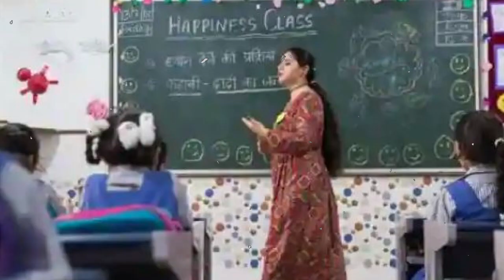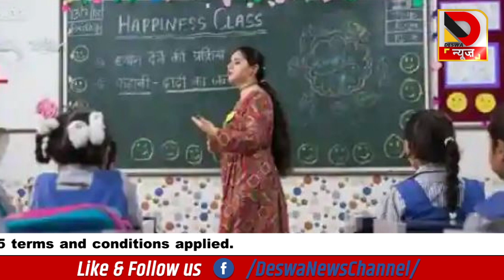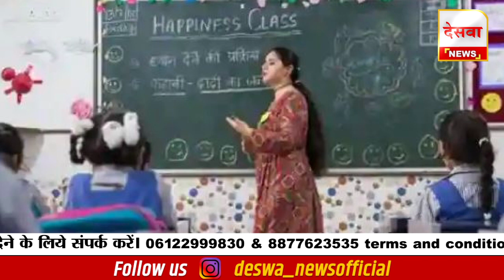के के पाठक का नया फरमान, प्रिंसिपल-टीचर ही नहीं अब बच्चे भी नपेंगे, हलचल तेज